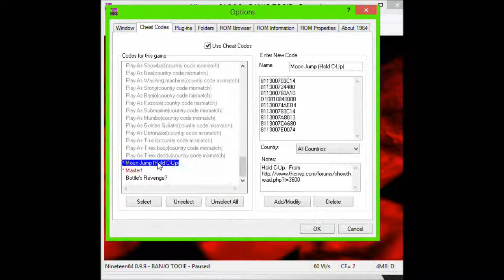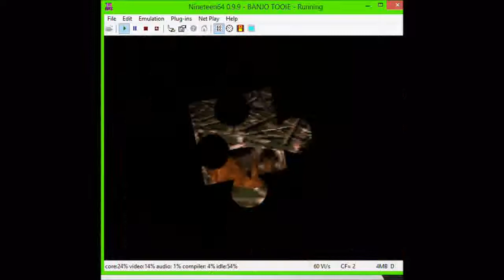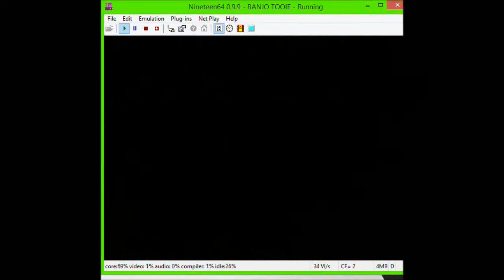Banjo-Tooie: Weird Terrydactyland warp glitch (Gamesharked)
An odd glitch where the warp in the hole in the ground in the bottom of the nest at the top of the mountain actually also applies when at the top of the map, but only when you use are using the "Bill Drill" move (the spinning groundpound move).

and works by pressing C-UP (enter first person camera).  and the master code required for it is available The codes are also below

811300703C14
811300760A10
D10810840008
81130074AEB4
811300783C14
8113007A8013
8113007CA680
8113007E0074

810A81200C04
810A8122C004
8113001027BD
81130012FFE8
81130014AFB4
81130018AFB5
8113001A0008
8113001CAFB6
8113001E0010
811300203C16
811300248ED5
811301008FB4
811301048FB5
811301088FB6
8113010A0010
8113010C27BD
8113010E0018
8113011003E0